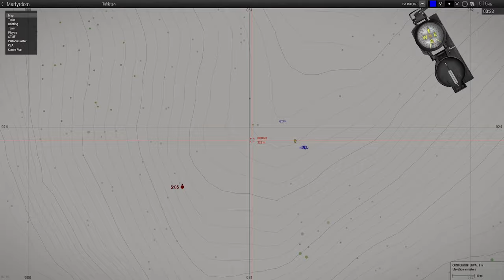Martyr Run - ShackTac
Run Martyr's, run!

April 15, 2020  - Arma 3 Coop on Takistan